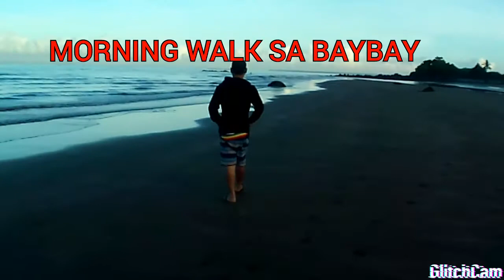morning walk sa baybay